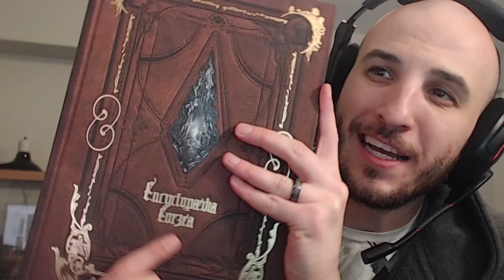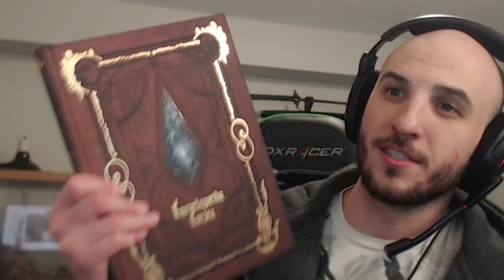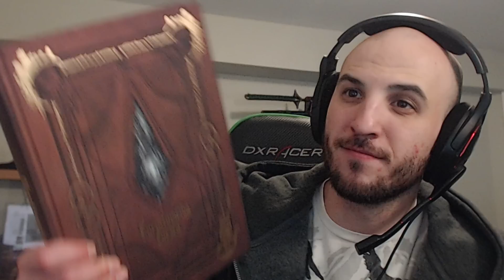Plans for 2019 and the Future of the Youtube Channel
Where you can find me every day Monday through Friday, 10AM-5PM CST

I'm also live one day on the weekends. Trying to iron it down to every Saturday afternoon.

Lots of FFXIV related content coming. Lore book readings, FFXIV raid boss fights, guides, commentaries, thoughts, ideas, and more!

Hope to see ya there for it!